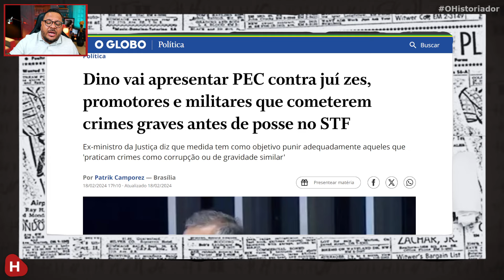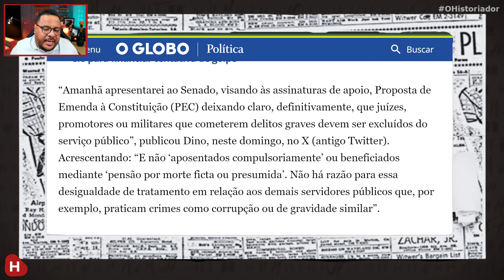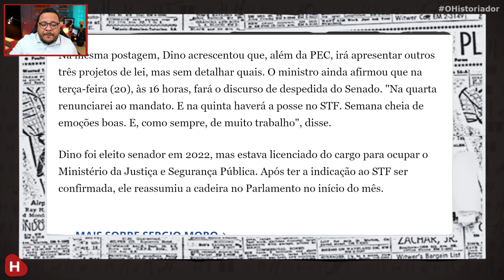Antes de POSSE no STF, Flávio Dino apresenta PEC para ACABAR com FARRA de APOSENTADORIA de JUIZES